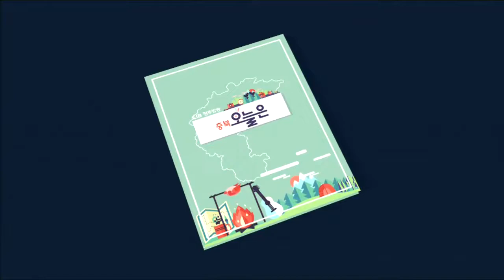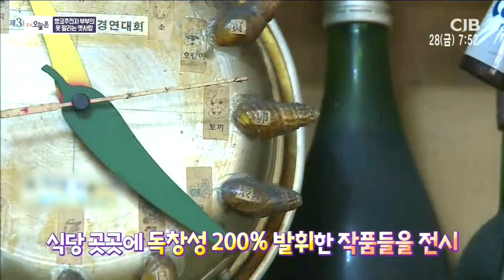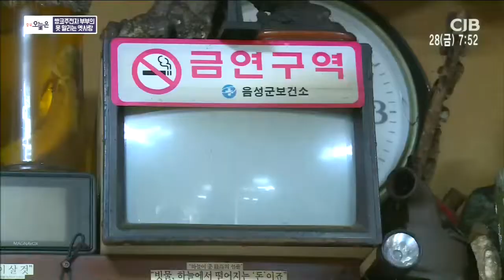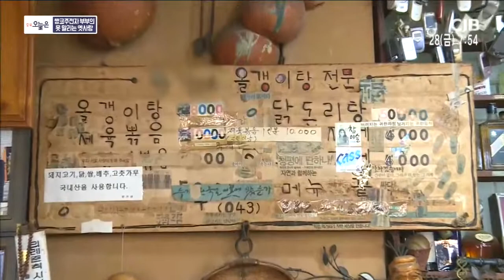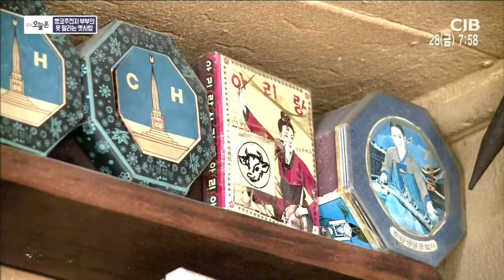쌍코주전자 부부의 못말리는 옛사랑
2020년 02월 28일 방송